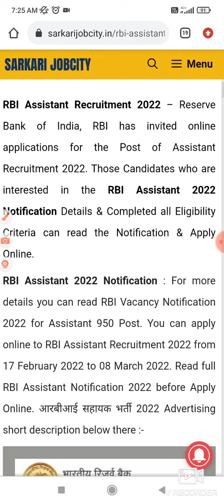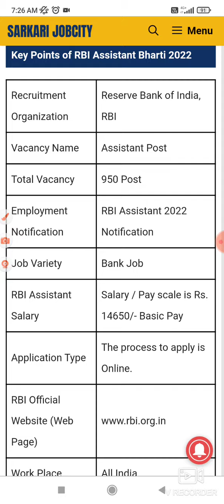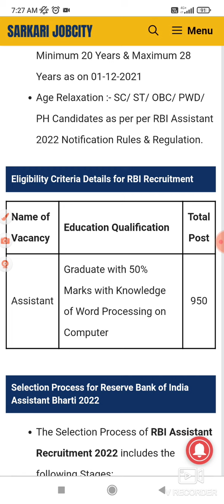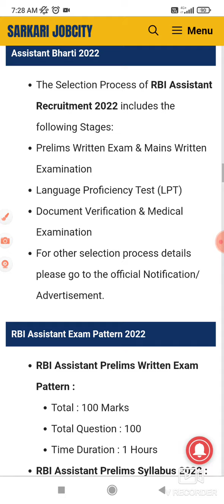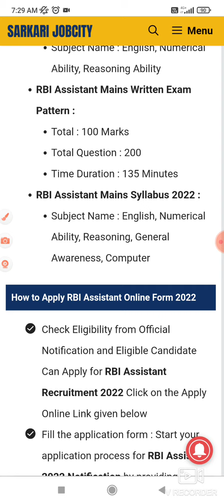RBI की बहुत बड़ी भर्ती देखना न bhule